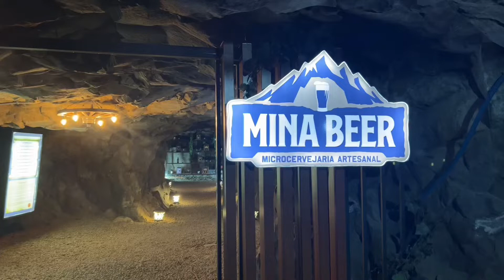Cervejaria subterrânea Ametista do Sul RS T3.ep01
Fomos conhecer MINNA BEER  a única cervejaria subterrânea totalmente artesanal da América Latina

 A cidade de Ametista do Sul conta com mais uma novidade para visitações! A MINA BEER, primeira microcervejaria subterrânea do mundo.

Idealizada por três casais, o empreendimento está construído no interior de uma mina desativada, um lugar exótico e totalmente diferente de outras cervejarias artesanais.

A visitação no local proporciona uma experiência completa aos turistas, da produção ao envase. Além de degustar as cervejas na Mina Beer, é possível adquirir os produtos de forma individual ou em kits, que acompanham copos personalizados.

A temperatura interna da mina é de 17 °C, adequada para a fermentação das cervejas Ales. A água utilizada para a produção é de um poço artesiano do local, além disso apresenta um ambiente propício para a maturação em barris de madeira, por apresentar alta umidade e manter a temperatura estável durante o ano todo.

Com decoração rústica, muita criatividade e alta qualidade, nós te convidamos a conhecer a MINA BEER e curtir essa experiência que garantimos: será única e inesquecível!